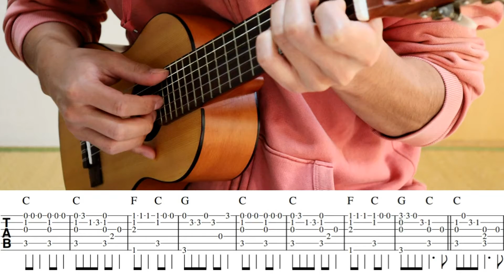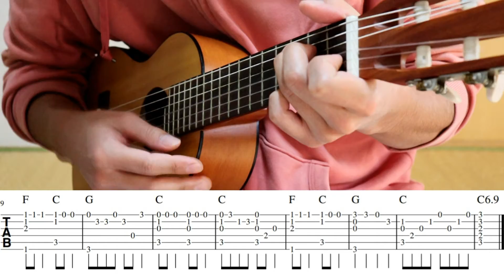まだ間に合うクリスマスソング！ 簡単ソロギター！ ジングルベル ギター解説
クリスマスまであと1週間だがまだ間に合う！！

アコギ力向上委員会です！自称会長です！
アコギを弾きまくって研究し楽しんでます！
アコギ力を向上したい人！
アコギを楽しみたい人！
アコギを知りたい人！
集まれ！！
twitterもよろしくです！「まくたのさ」@kapo0202です！